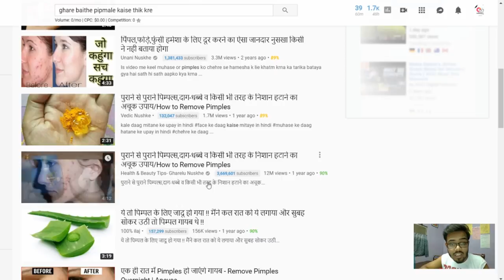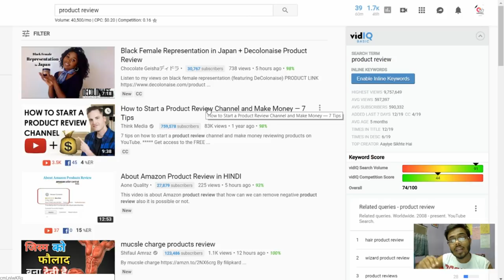Earn 50$ (Per day) on youtube without making own video | earn money on You-tube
In this video, YOu will know about How can you earn money from YOUTUBE without making a video.

Problem solved-
how to earn money on youtube without making a video
earn daily money on youtube
how to earn money on Youtube without making daily video

KEEP CONNECT
BE HAPPY.